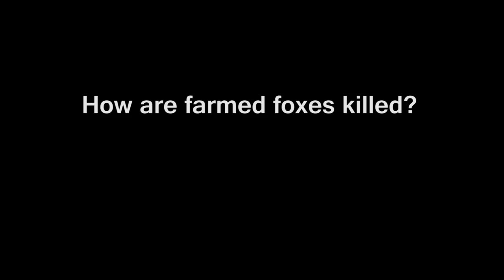How are farmed foxes killed? A veterinarian answers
We asked a veterinarian:
Farmed foxes are euthanized with electricity using a specially designed machine that stuns and quickly kills the animals. This is considered to be a safe, effective and humane way to euthanize foxes. In fact, the same method (electricity) that is used to stun pigs and poultry before slaughter. From an animal-welfare perspective, it is also an advantage that foxes are euthanized in the barn where they live, by people who feed and care for them daily. Food animals, by contrast, must be transported to often distant abattoirs; being loaded and unloaded from trucks and confined in close quarters with many other animals is often the most stressful part of the slaughtering operation for food animals. – Dr Dave Machattie, Doctor of Veterinary Medicine.

*** Truth About Fur on the web ***
Truth About Fur brings together top authorities from every sector of the North American fur trade to answer your questions and provide accurate information about this remarkable heritage industry.